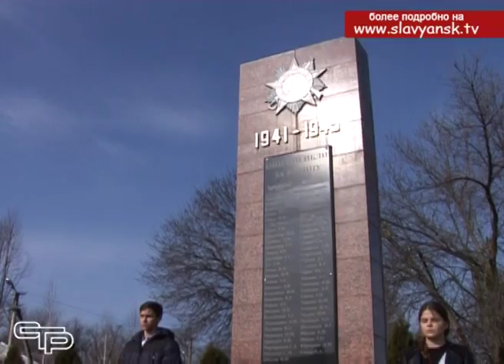23 марта во всех поселениях нашего района прошли торжественные мероприятия